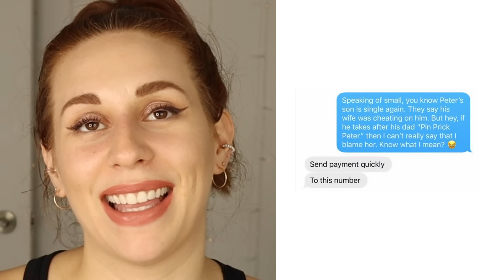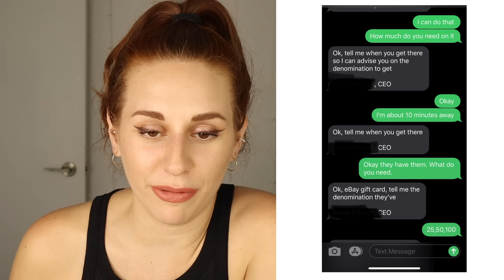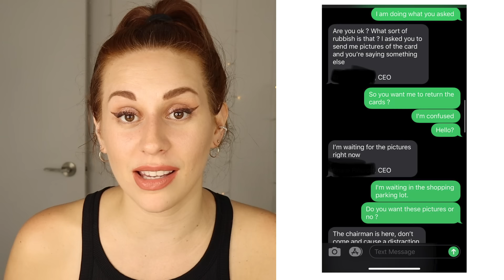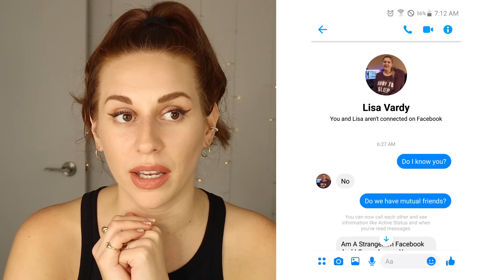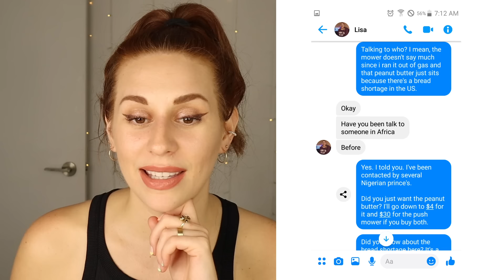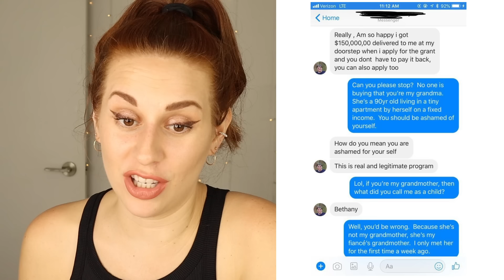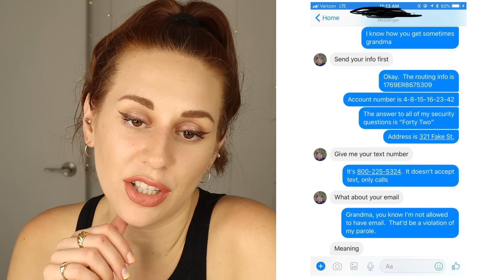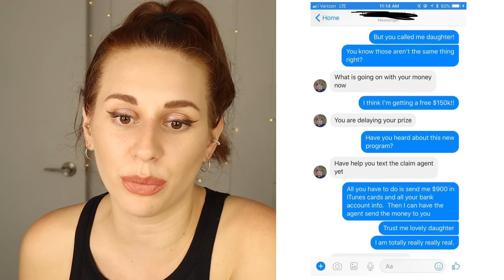Scammers Getting OWNED - REACTION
Hey guys, today on my channel we are reacting to some scammers getting owned! Have you ever been scammed before? I definitely have and its NOT fun. The good thing about getting scammed is that once you have you'll never make the same mistake twice. And who knows, maybe you might take it upon yourself to troll a scammer. Enjoy :)

Hi, I'm Charlotte. I'm an actor, reactor, singer and sometimes (not really) comedian. On this channel I do reactions, commentary and occasionally I crack a joke or two. I upload daily, usually 7 days a week, unless life gets crazy or I get lazy. Come hang out, it's a good time.